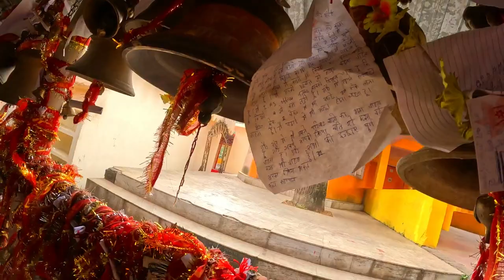ALMORA, UK PART 6